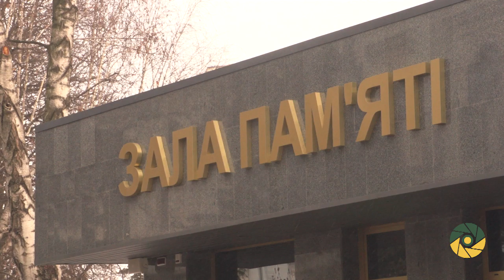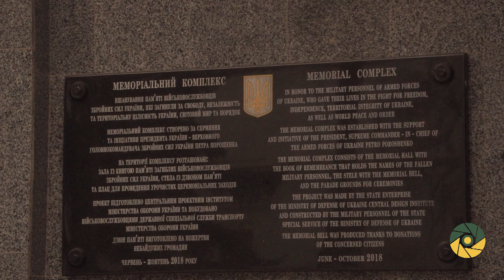Ранковий церемоніал вшанування загиблих українських героїв 5 січня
5 січня є одним з тих небагатьох днів, коли Дзвін Пам’яті, розміщений на церемоніальному майданчику поблизу Зали пам’яті захисників України, мовчав.

У цей день Збройні Сили України не понесли бойових втрат.

Сьогодні, у ранковому церемоніалі традиційно взяли участь військовослужбовці та працівники Міністерства оборони та Генерального штабу Збройних Сил України, військовослужбовці Київського гарнізону.

Присутні поклали квіти до Стелли Пам’яті.

Повік не забудемо тих, хто віддав життя за майбутнє нашої країни!

ВІЧНА ПАМ’ЯТЬ ГЕРОЯМ!